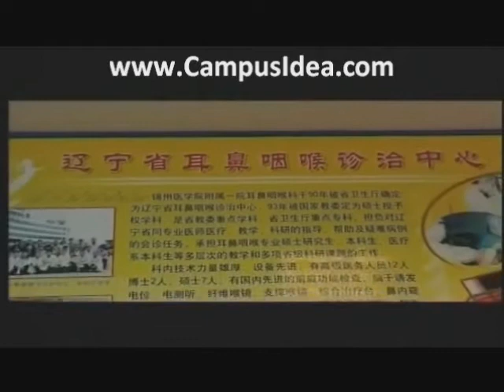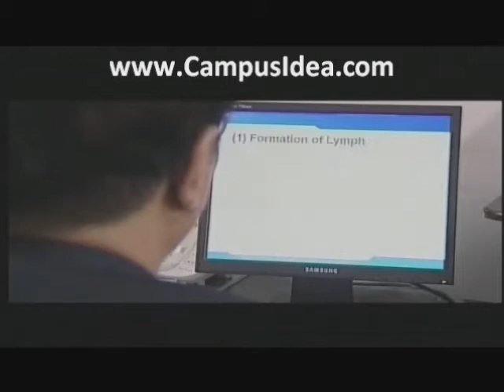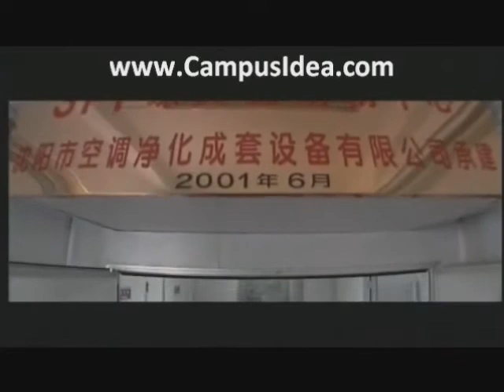Liaoning Medical University (LMU), Jinzhou, Liaoning, China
Low Cost WHO recognized MBBS, BDS and Master of Medicine course in English in Jinzhou, China.